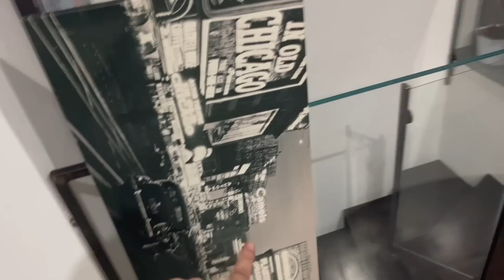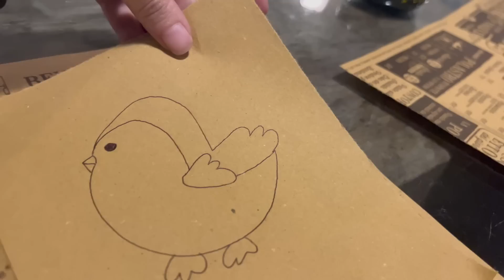Questo è…ART ATTACK - VLOG -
⬇️⬇️LINK ETSY⬇️⬇️